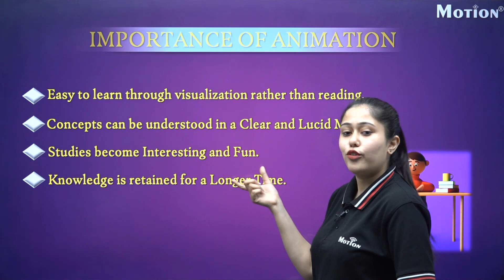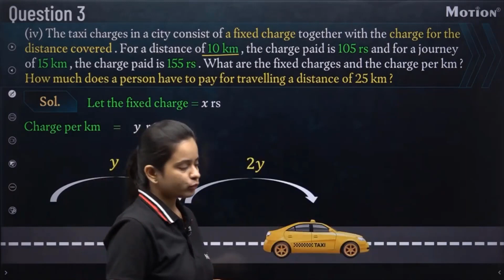Advance Animated Video Lectures | Motion Learning App | Best Learning Method | Motion Education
Students connect more when they get the explanation of a concept in an innovative and a quirky way. Therefore, to develop the interest of students in studies, Motion brings animated video lectures.

The animated lectures will help students to:
* Clear their concepts with proper explanation
* Learn concepts faster
* Develop students’ interest in studies
* Connect with the topic while giving any exam